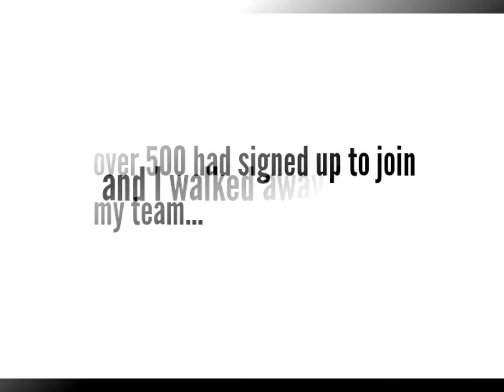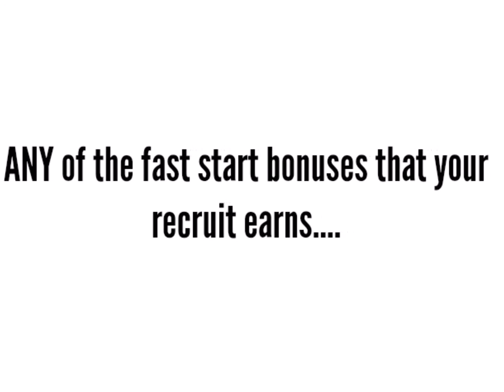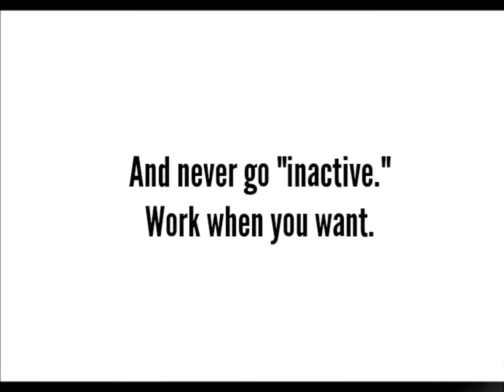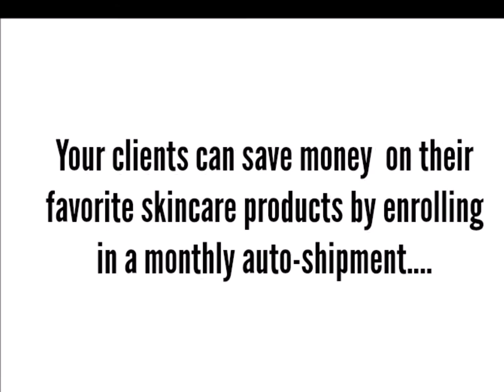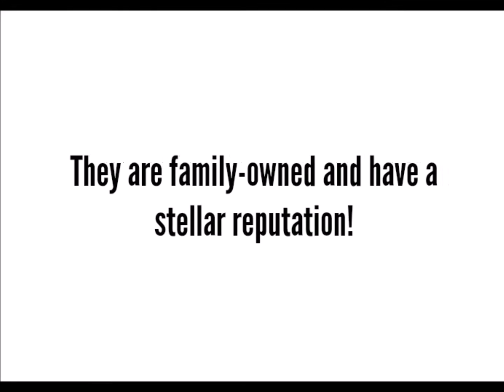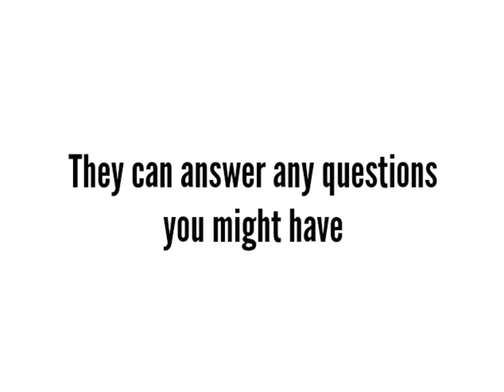I used to be a Presenter with Younique but....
LimeLight